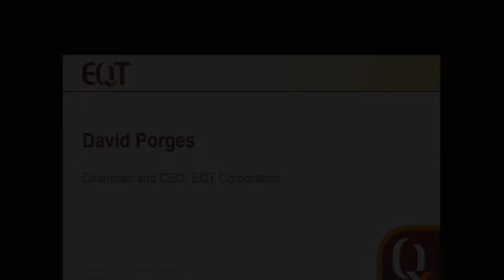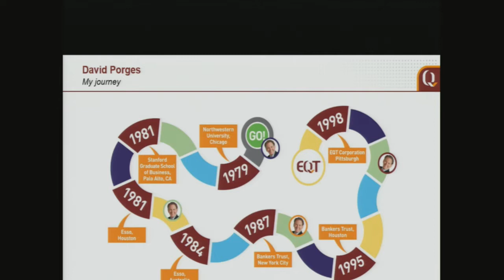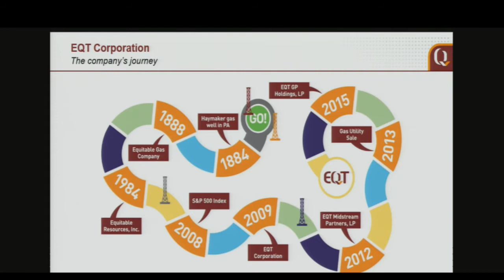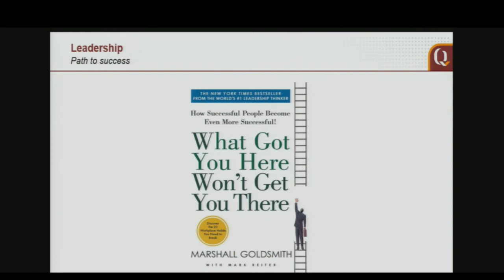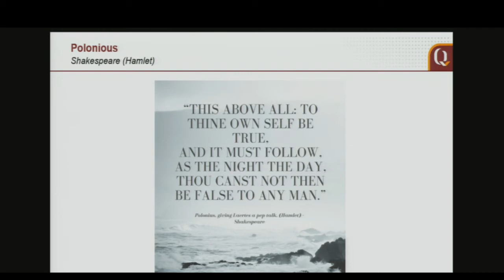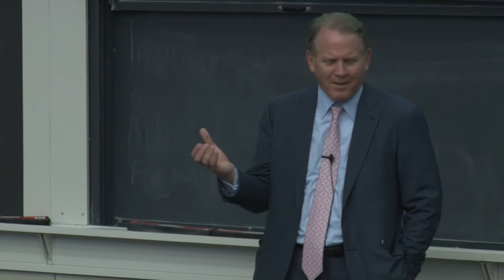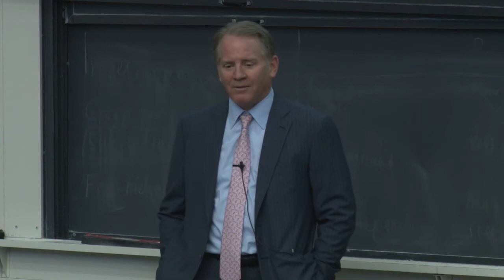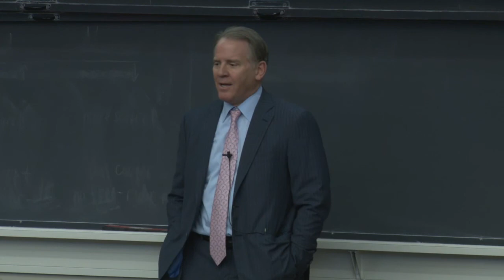W.L. Mellon Speaker Series: David Porges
David L. Porges, chief executive officer of EQT Corporation, presented as part of the W.L. Mellon Speaker Series on Tuesday, Feb. 14.